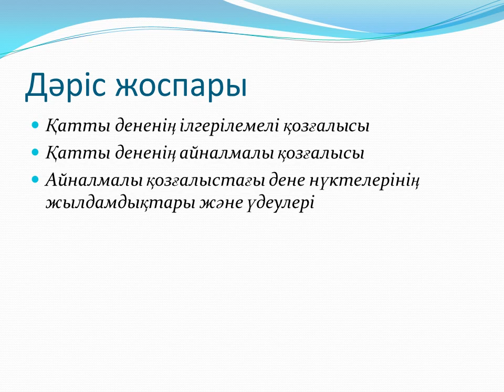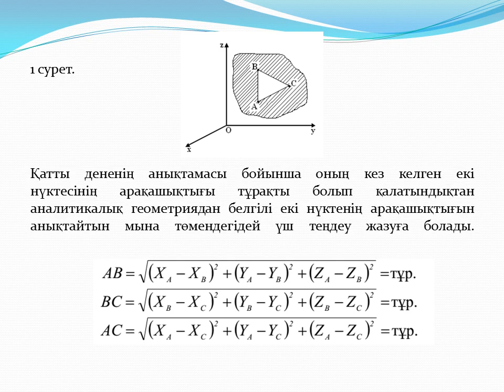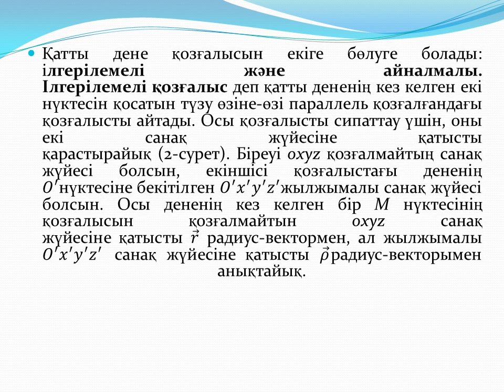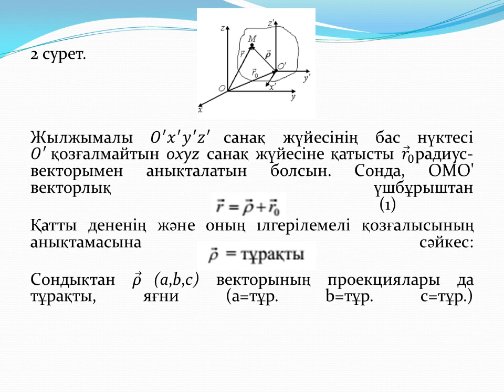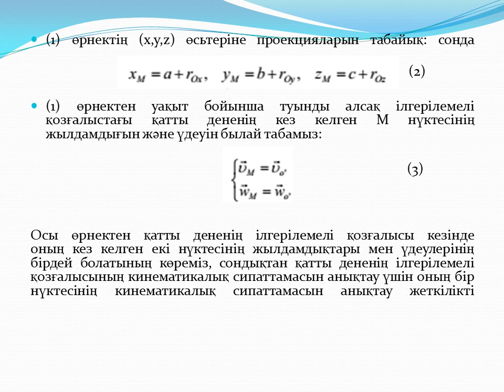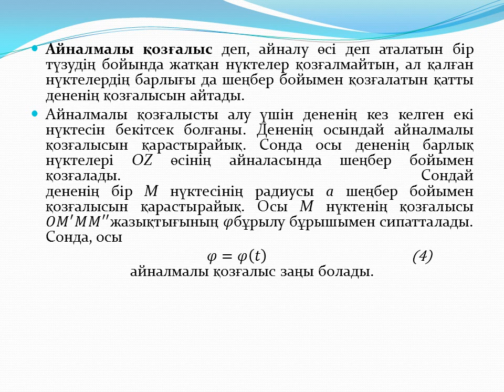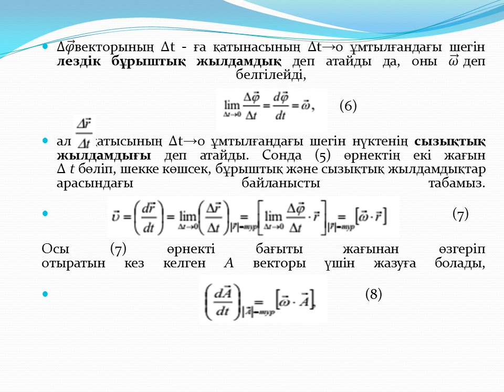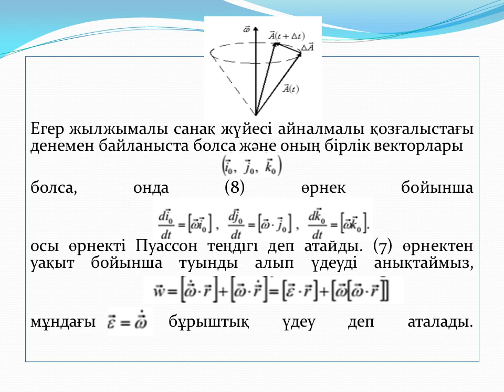3 дәріс теор мех